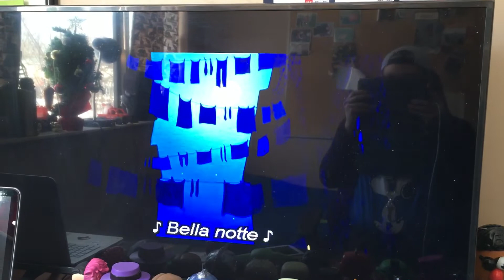Disney Lady And The Tramp 1955 Bella Notte